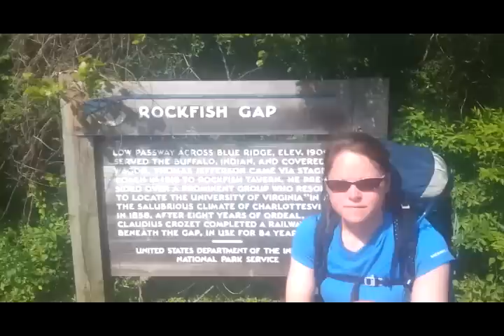ATConquered Pinhoti & Appalachian Trail Update 15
Glasgow,  VA - Mosby Camp, VA